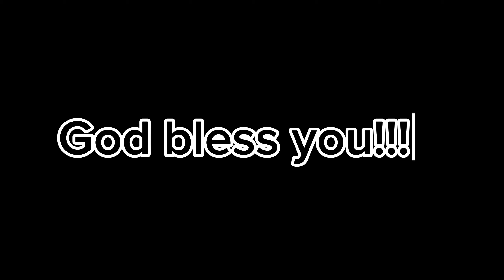I CAN EXPLAIN.....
This video basically talks about few reasons why I didn't post any content on YouTube for four months.
Here is to being MORE CONSISTENT on YouTube.